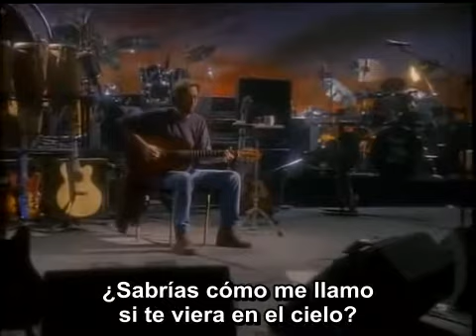Eric Clapton - Tears In Heaven (Subtitulado Al Español)